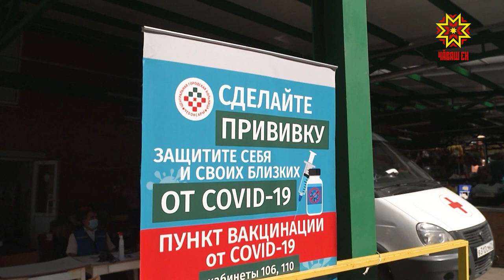Сыхлăх эмелне ямалла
Кăшăллă вирус сарăлма пуçланăранпа çулталăк та иртрĕ. Паян ку муртан асăрханмалли чи шанчăклă мел - прививка. Ăна тумаллах-и тата камсен? Сыхлăх эмелне янă хыççăн мĕнле те пулин йĕркене пăхăнмалла-и? Нумай ыйту хускатрĕç социаллă тетелте иртнĕ черетлĕ тӳрĕ эфирта. Вĕсене Нина Рассказова аллерголог-иммунолог уçăмлатрĕ.